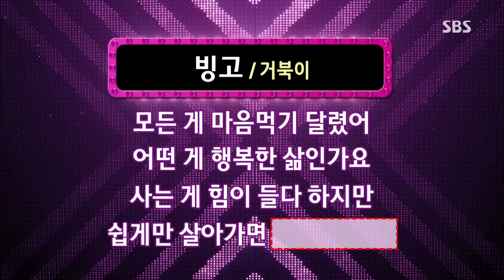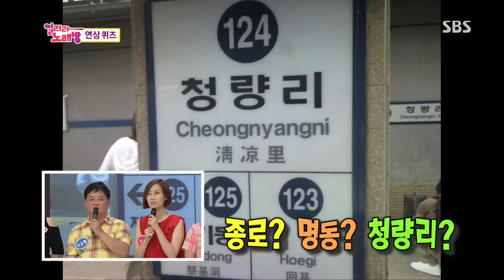[BEST] 도전 1000곡 20130707 #17(10)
SBS 도전 1000곡.20130707.255회